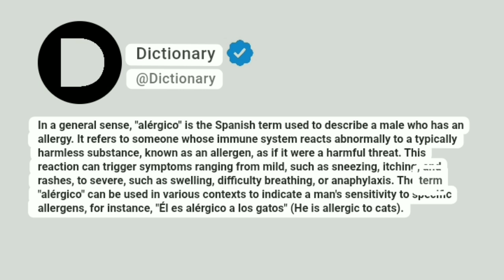Alérgico Meaning In English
In a general sense, "alérgico" is the Spanish term used to describe a male who has an allergy. It refers to someone whose immune system reacts abnormally to a typically harmless substance, known as an allergen, as if it were a harmful threat. This reaction can trigger symptoms ranging from mild, such as sneezing, itching, and rashes, to severe, such as swelling, difficulty breathing, or anaphylaxis. The term "alérgico" can be used in various contexts to indicate a man's sensitivity to specific allergens, for instance, "Él es alérgico a los gatos" (He is allergic to cats).